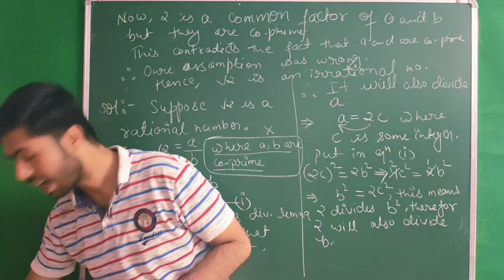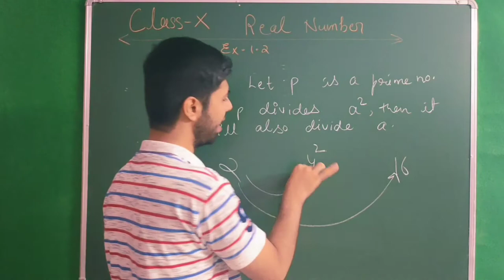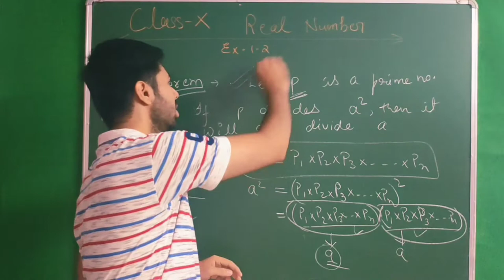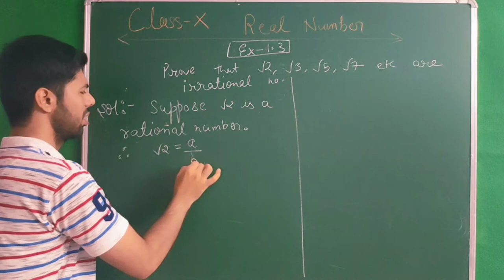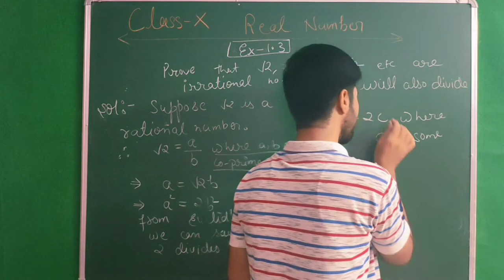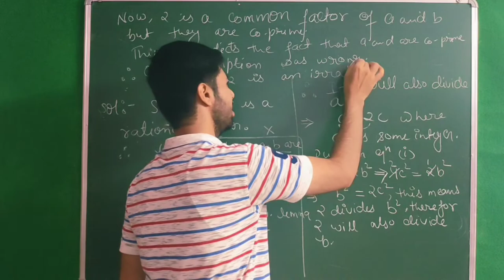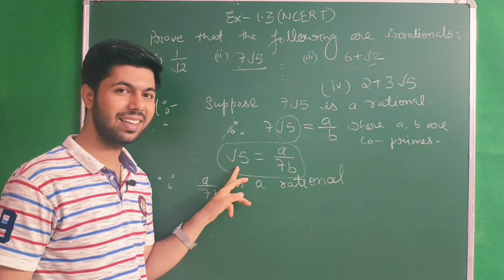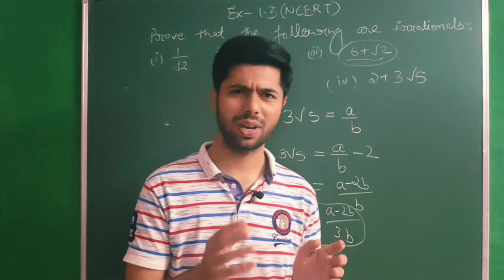Proving of Irrational Numbers Class 10 || Contradiction Method with proof|| NCERT EX. 1.3|| By FMSIR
Proving of Irrational Numbers Class 10 CBSE

Deep explaination of co-prime numbers, square Division theorem of Prime Numbers & Euclid's Division lemma

Ncert solution Ex. 1.3